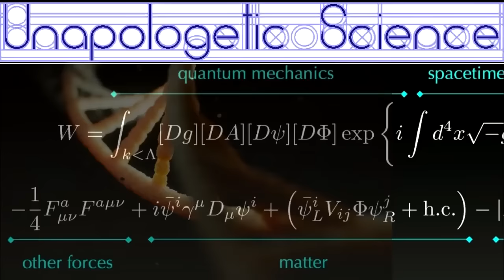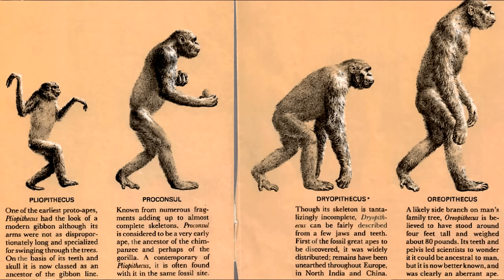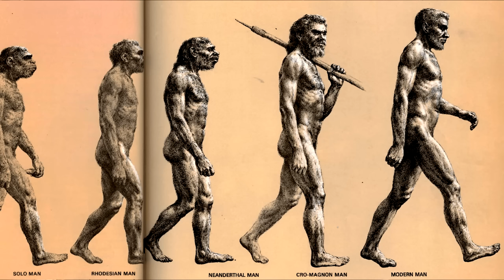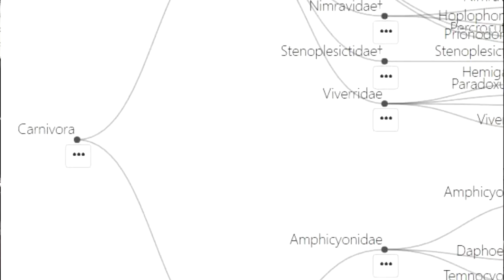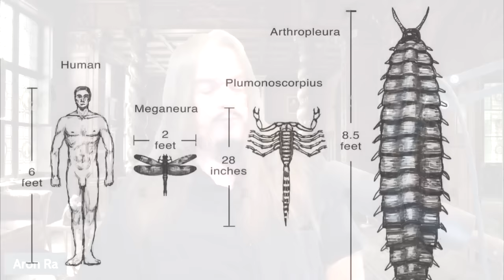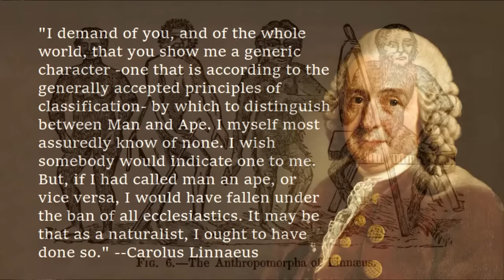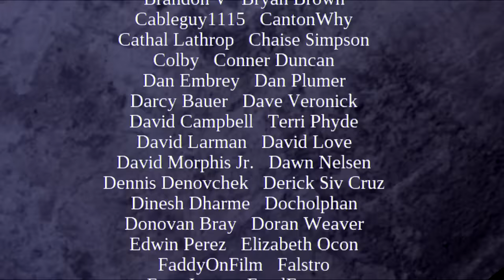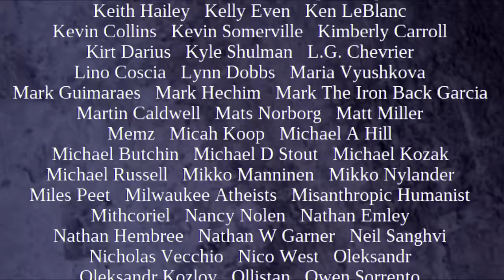Schooling a Rabbi on Evolution pt 5 – Ancestry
I'm addressing Rabbi Manis Friedman's video,